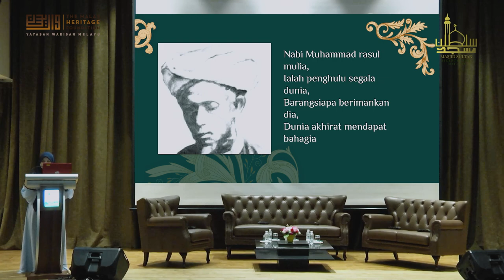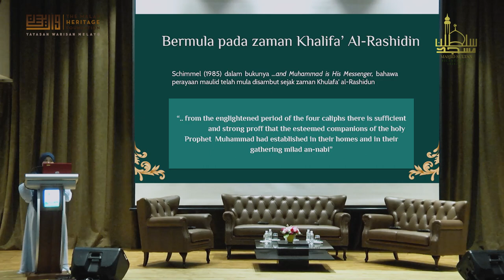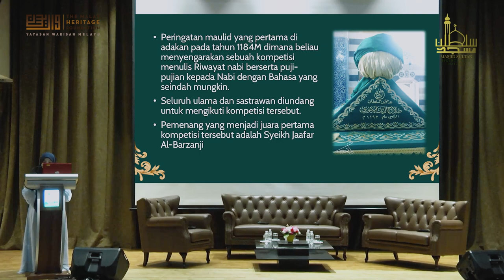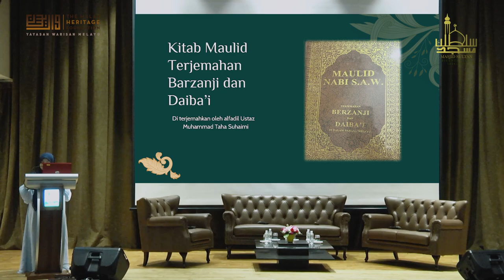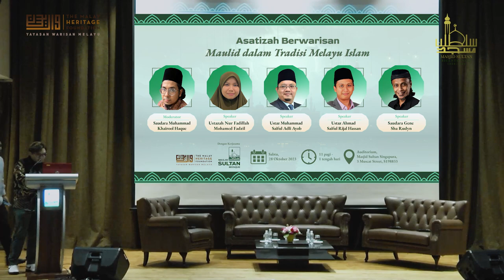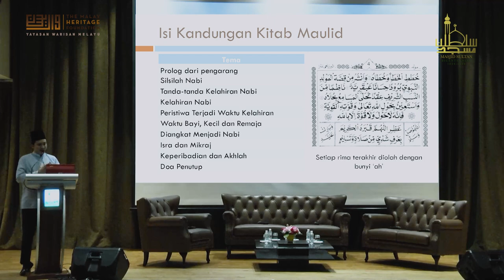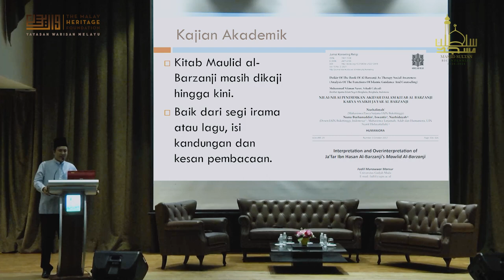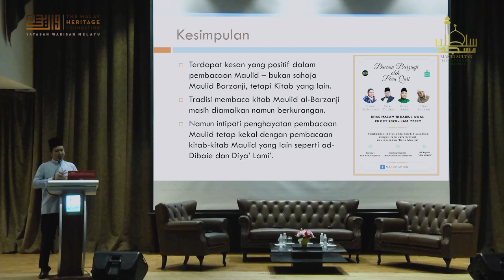Sembang Ilmu Series #12 – Asatizah Berwarisan - Maulid dalam Tradisi Melayu Islam (Part 1)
The Malay Heritage Foundation‘s (MHF) Sembang Ilmu Series (SIS) concluded the fourth Asatizah Berwarisan forum in collaboration with Sultan Mosque Singapore in October 2023, the twelfth SIS installment. This time, distinguished panellists delved into the captivating topic of ‘Maulid dalam Tradisi Melayu Islam’ (Maulid in the Malay Muslim Tradition).

Saturday, 28 October 2023 – Ustaz Zulfadhli, the session’s emcee and a representative from Masjid Sultan Singapore, extended a warm welcome to the audience and esteemed panellists in Masjid Sultan’s auditorium. He set the stage by introducing the lecture series Asatizah Berwarisan, a vital component of SIS, before calling upon guest moderator Saudara Muhammad Khairool Haque. A writer of poetry and prose, Saudara Khairool previously won the Golden Point Award in 2009 and has graced several literary events including the Singapore Writers’ Festival and Singapore Literature Conference.